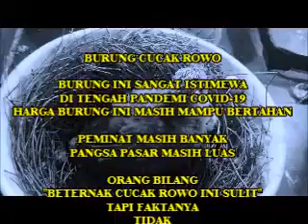Cucak Rowo / update harga cicak rowo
FAKTA BUKAN HOAX

CUCK ROWO
Harga yang saya sampaikan mungkin saja bisa berubah karena situasi dan kondisi pasar namun faktanya sampai saat saya membagikan konten ini adalah fakta yang saya alami Harganya dari masa ke masa stabil karena exsotik, langka dan anggunganya menggelegar.
Peluangnya sangat luas; pangsa pasar mendunia.
Budi daya beternak cucak rowo itu mudah.